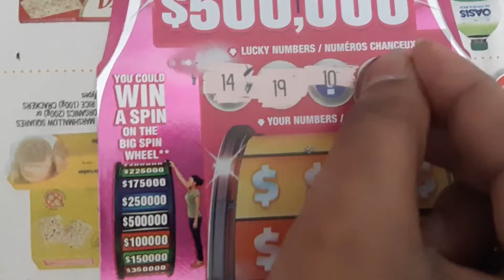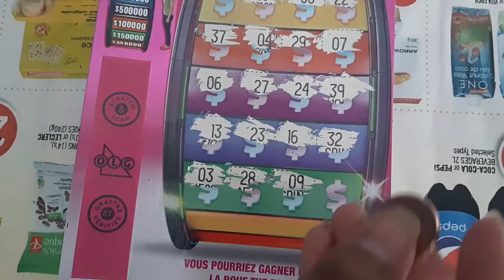The Big Spin